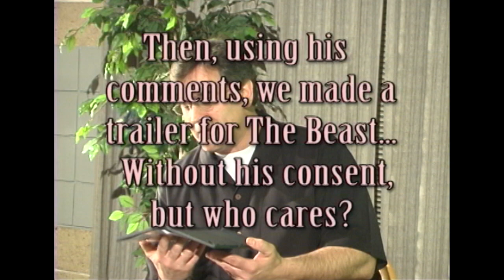The Beast Trailer featuring Bruce Campbell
2005 -- A trailer for The Beast voiced by Bruce Campbell.